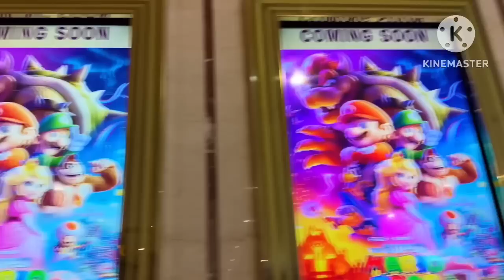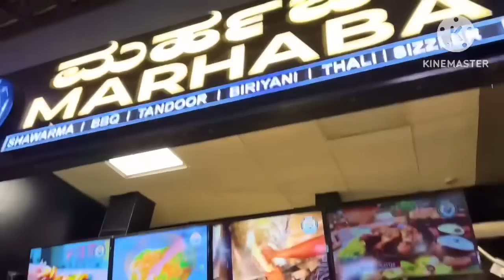DASARA movie ki vellam || Chettu ninda yenni pedda Panasakayalo😱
110.1kgs to 87kgs Sparc lo join ayi 23kgs weight loss ayanu thank you so much
SPARC CLINIC